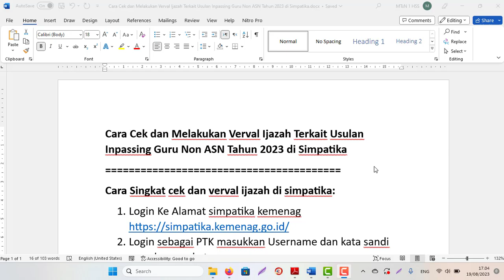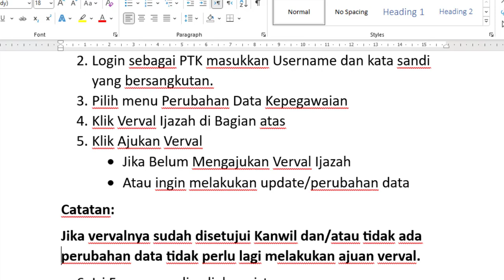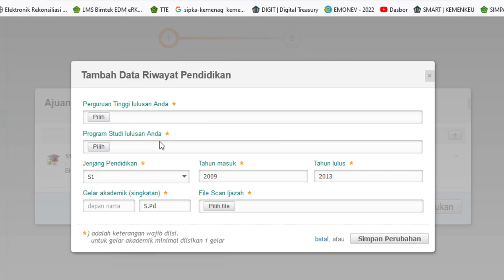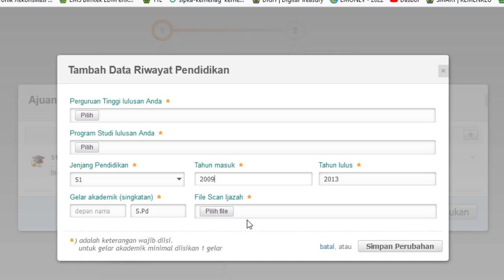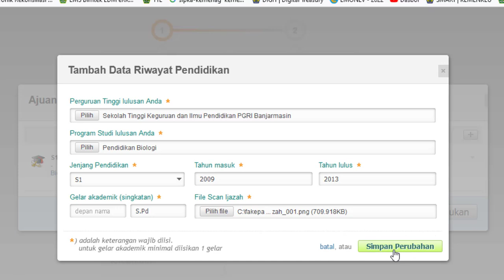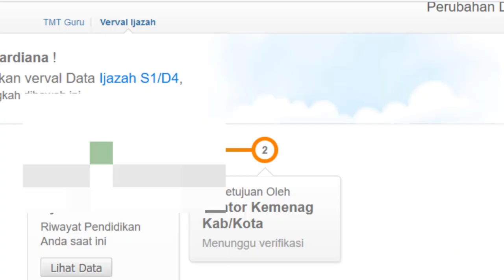Cara Cek dan Melakukan Verval Ijazah Terkait Usulan Inpassing Guru Non ASN Tahun 2023 di Simpatika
Cara Singkat cek dan verval ijazah di simpatika:
1. Login Ke Alamat simpatika kemenag
2. Login sebagai PTK masukkan Username dan kata sandi yang bersangkutan.
3. Pilih menu Perubahan Data Kepegawaian
4. Klik Verval Ijazah di Bagian atas
5. Klik Ajukan Verval
• Jika Belum Mengajukan Verval Ijazah
• Atau ingin melakukan update/perubahan data
Catatan:
Jika vervalnya sudah disetujui Kanwil dan/atau tidak ada perubahan data tidak perlu lagi melakukan ajuan verval.
6. Isi Form yang disediakan sistem
7. Terakhir lakukan ajuan kirim data ke Kemenag kab.kota.